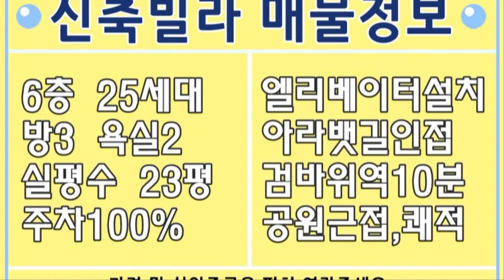검암동 신축빌라 매매 쾌적한 위치 인천 서구 테라스 구조 분양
▶ 검암동신축빌라 분양 현장 외에도

빌라투어를 신청하시면 보다 편하고

효율적으로 원하시는 일정에 맞추어

조건에 맞는 엄선된 추천매물을

보실 수 있으니 많이 신청해 주시구요.